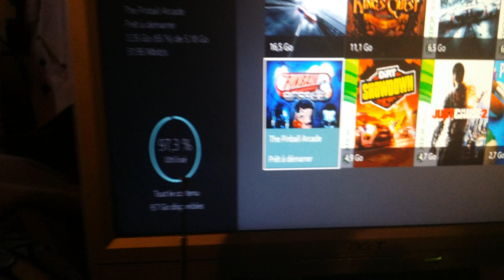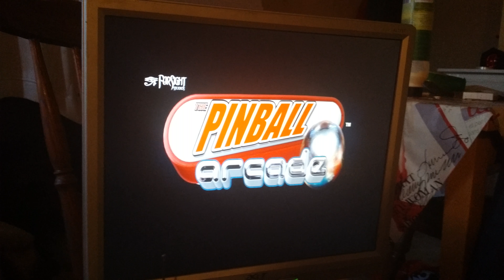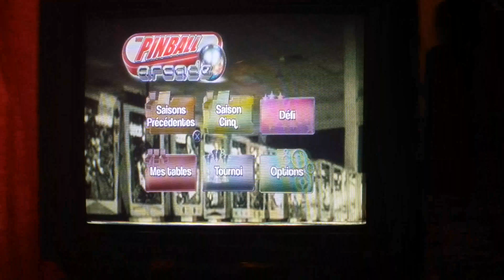Vidéo EXCLUSIVE !!!! Clash PS4 Vs. Xbox One ! Pinball Arcade !!! Part1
Ceci démarre notre Clash de consoles ! Entre la PS4 (sur une ancienne cathodique. désolé) Et la Xbox One !